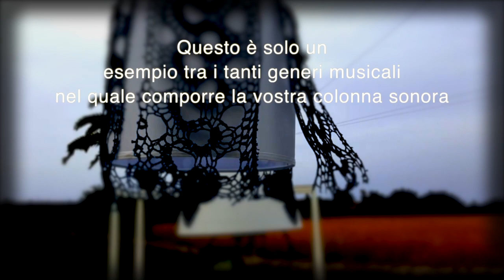Sunset Celebration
Tutti noi abbiamo un brano legato ad un momento speciale della nostra vita. Un brano che magicamente riaccende le emozioni di quell’istante.

Sunset Celebration vi offre la possibilità di averne uno tutto vostro! Potrete usarlo ad esempio, come colonna sonora del vostro primo ballo da sposi. Negli anni non si sbiadirà, non appasirà, non invecchierà, pronto a farvi rivivere quell'istante in ogni momento lo desideriate.

Sulla sezione video potete ascoltare qualche esempio.

FaZz, sassofonista ma anche compositore di diversi successi come ad es. la colonna sonora del film "Johnatan degli Orsi" con Franco Nero o "Delicado" (150.000 copie vendute in tutto il mondo) è qui a vostra disposizione!

Energia, stile, eleganza e...poesia.

quello che state ascoltando e solo uno dei tanti generi musicali nei quali possiamo scrivere il vostro brano